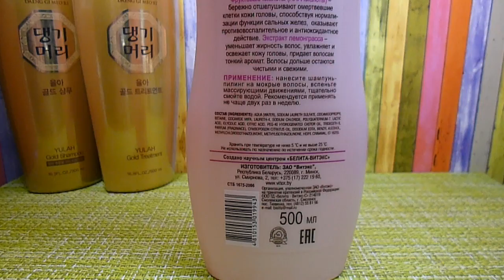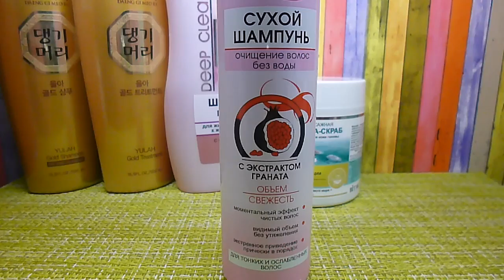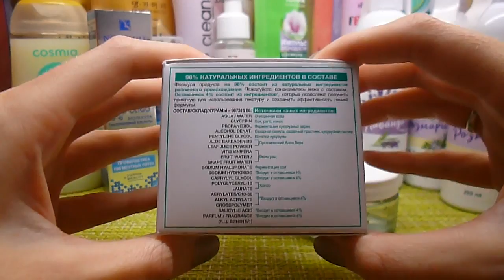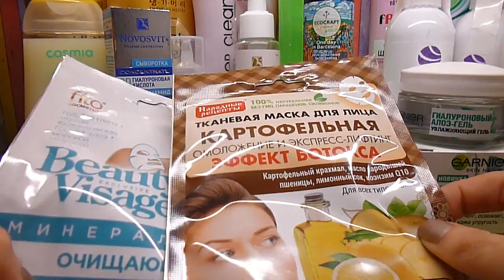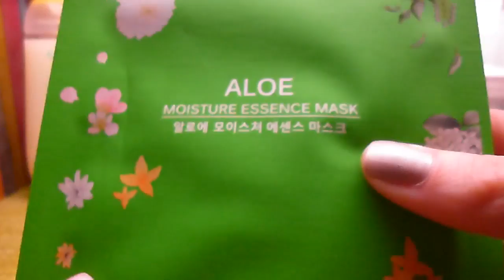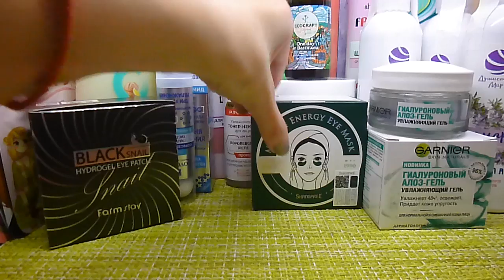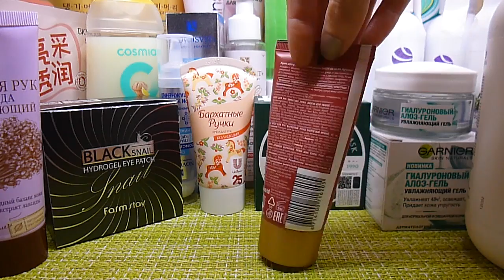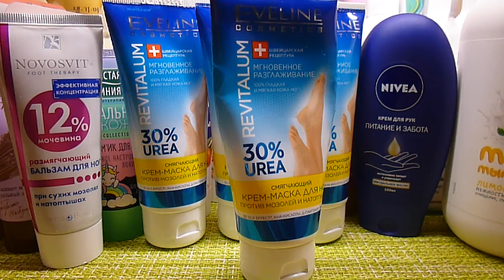Покупки июля, августа и сентября.